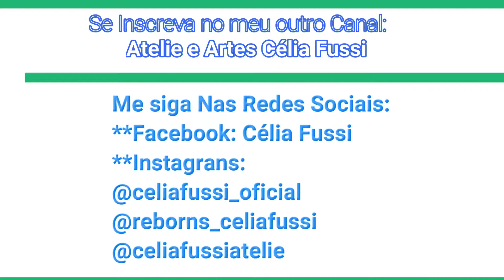Troca da Julia (Bebê Reborn) + Agradecimento aos Inscritos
Ola pessoal, Hoje gravei a Troca  da Julia + Agradecimentos aos Inscritos!!

Siga a Fã Page dos bebês Reborns
👉 Célia Fussi Reborns

Reborns Célia Fussi: